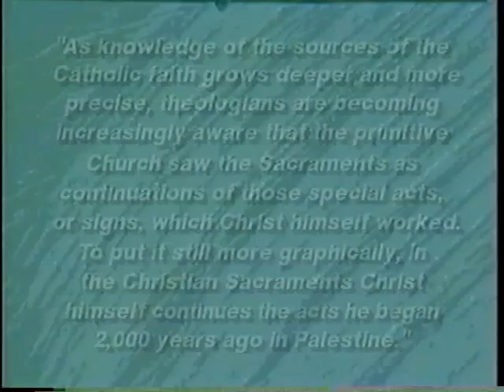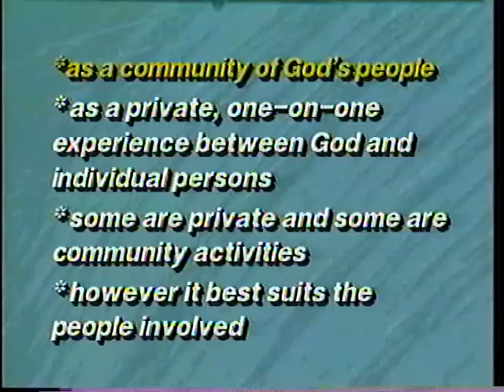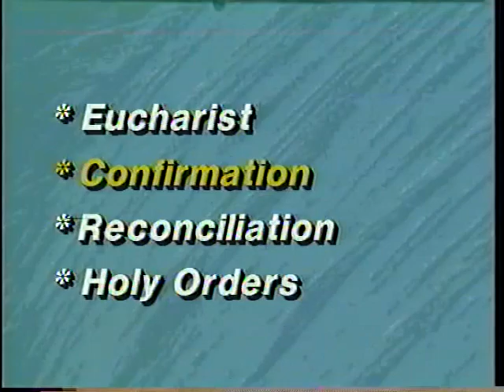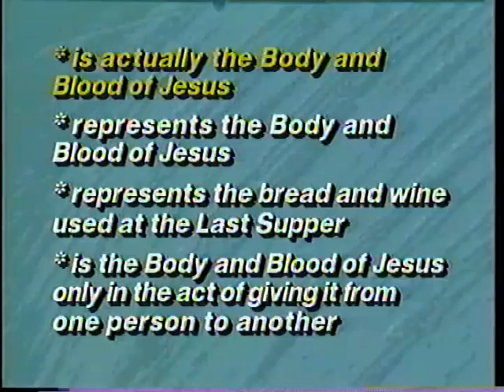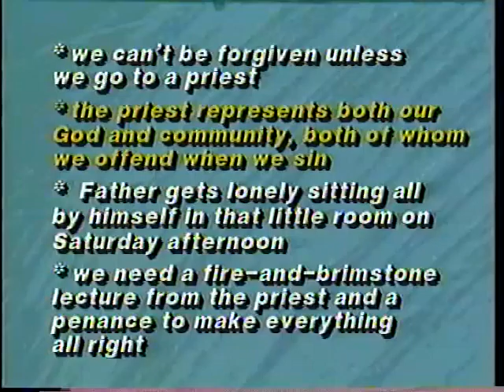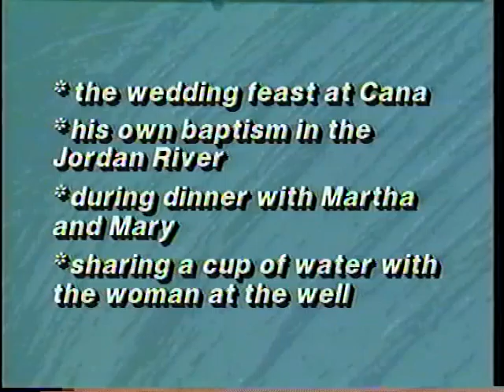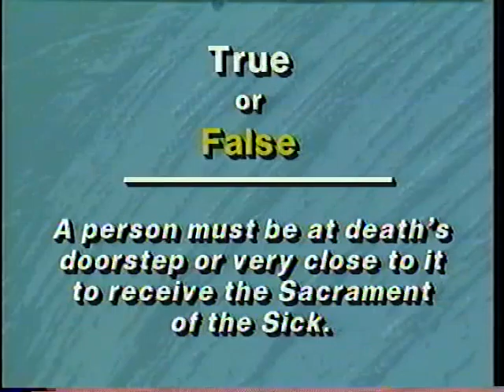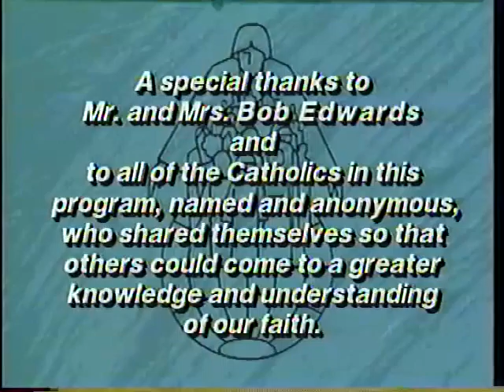05 What Catholics Believe about The Sacraments